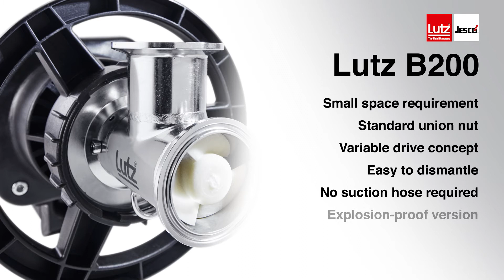Horizontal Container Pump Lutz B200 (EN)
This very compact pump is an interesting alternative to cases where conventional vertical drum pumps cannot be used, e.g. when containers are stored in shelves.

In these cases an access from above is not possible, but the bottom drain of the IBC can be used. For this purpose the new horizontal Lutz B200 is directly mounted on the bottom drain. The hydraulic capacity is much more higher compared with a hydrostatic outlet.

In combination with hose and nozzle, this pump allows a controlled filling and also can be operated against a closed valve.

Lutz Pumpen GmbH
Erlenstraße 5-7 | D-97877 Wertheim